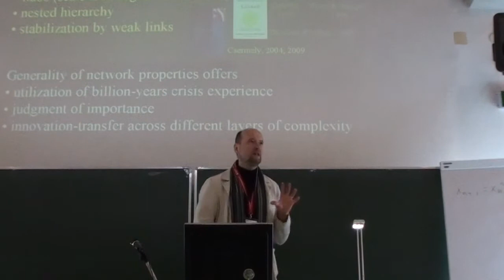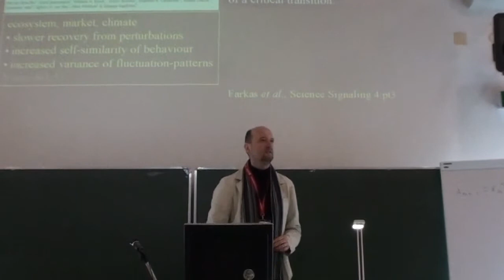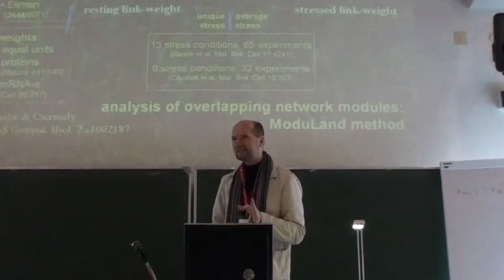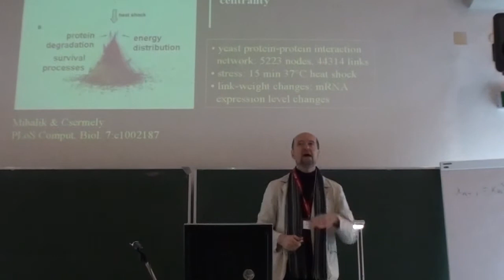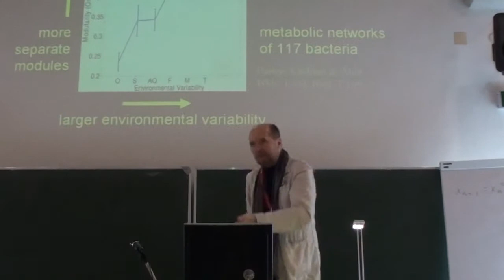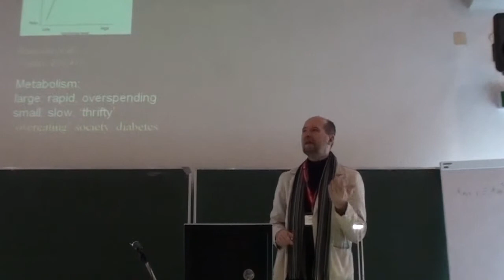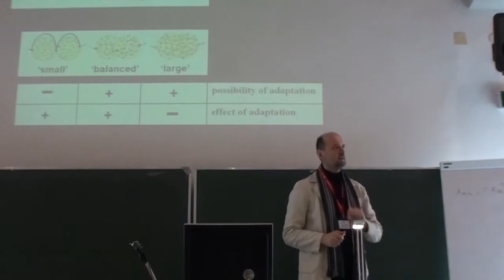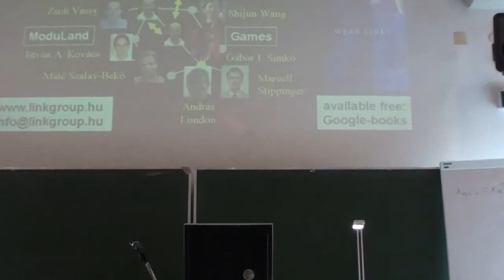Keynote Peter Csermely - Crisis responses and crisis management at EMCSR 2012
Peter Csermely is a Hungarian biochemist, and professor at Semmelweis University (Budapest, Hungary). His major fields of study are molecular chaperones and networks. In 1995, Csermely launched a highly successful initiative, which provided research opportunities for more than 10,000 gifted high school students. In 2006 he established the Hungarian National Talent Support Council, and in 2010 he started a nationwide movement for bettering the everyday work morality in Hungary.

He wrote and edited 15 books (including the Weak Links at Springer) and published two hundred research papers with a total citation over 4,500. Dr. Csermely was the member of the Wise Persons' Council of the Hungarian President, is a vice president of the Hungarian Biochemical Society is the past president of Cell Stress Society International, an Ashoka Fellow, was a Fogarty and Howard Hughes Scholar and received several other national and international honors and awards including the 2004 Descartes Award of the European Union for Science Communication.
Our world is at crisis. Global challenges abound. However, they have a "dark" and a "bright" side. The dark side is the imminent danger of the breakdown of interdependent societies with the perspective of extermination of civilised human life. The bright side marks a possible entrance to a new stage of evolution of humanity, to the self-organisation of a humane world society. Cybernetics, systems research, the sciences of complexity -- all of them have the potential to endow the subjects of history with guidance and a means for mastering the current transformation.